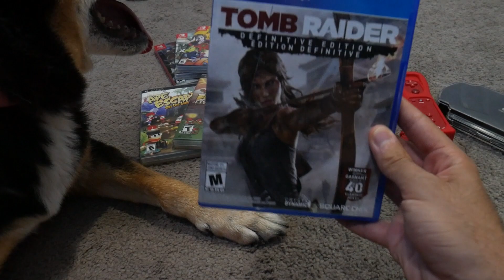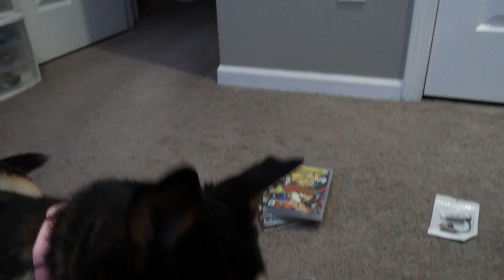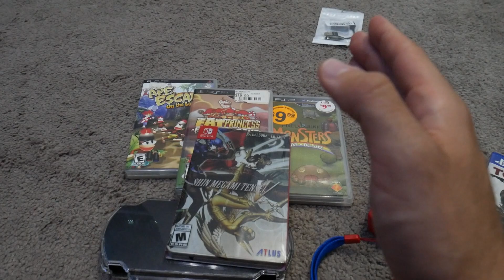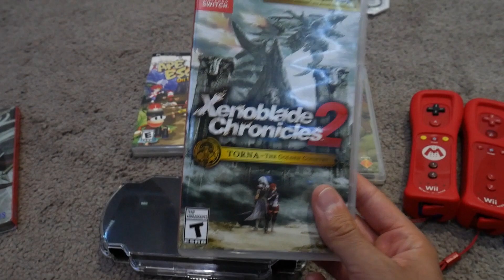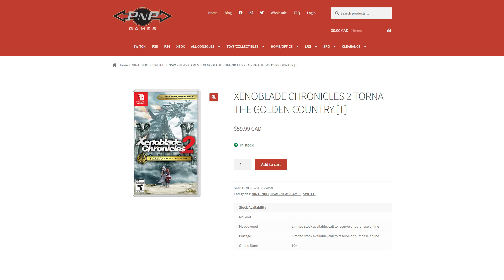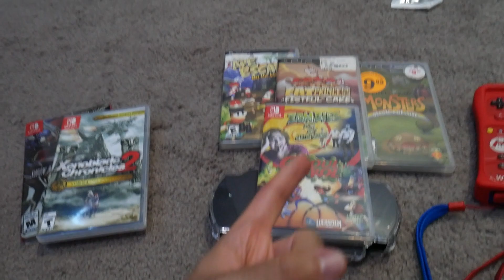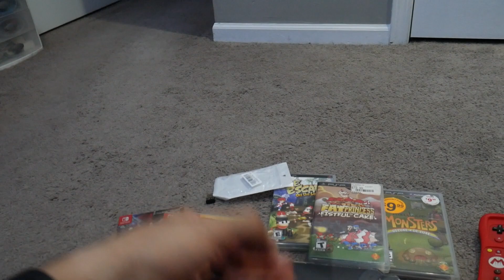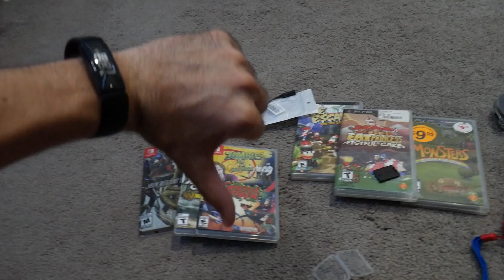Thrifty Gaming Pickups 051 - Canadian Adventures with PSP Games, Rare Switch Games, and More!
Nothing but Canadian pickups this time around! I went up to Canada for a few weeks, but while I was there I got to check out some local thrift and game shops. I always seem to end up getting some PSP games while I'm there, but I also got some great condition Wii remotes, a few Switch games, and some other accessories I share more detail about in this episode.